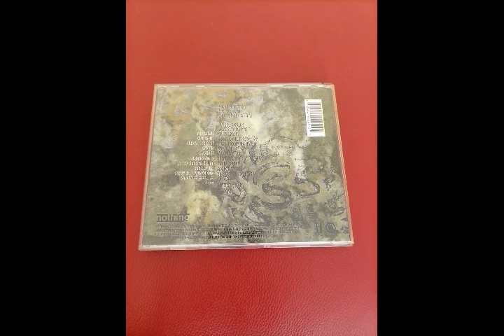Meat Beat Manifesto - We Done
Meat Beat Manifesto – Subliminal Sandwich  CD1

Label: Nothing Records – INTD2-90069, Interscope Records – INTD2-90069
Format: 2 x CD, Album
Country: US
Released: 1996
Genre: Electronic
Style: Leftfield, Trip Hop, Industrial, Downtempo, Big Beat